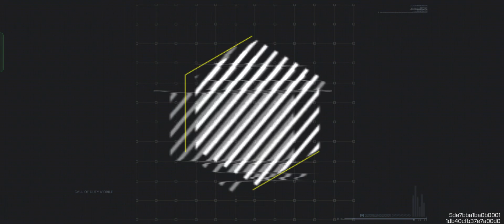Crushing Enemies with High Damage + No Recoil Gunsmith Setups FOR CODMOBILE BATTLEROYALE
And share my channel with your game friends. See you on my next gameplay!!!,

cod mobile
cod mobile new gameplay
call of duty mobile gameplay
New gunsmith
Ak47 gunsmith
NORecoil gunsmith codm
Codm NORecoil gunsmith
ZeroRecoil gun
Best gunsmith codm br
Perfect gunsmith codm battleroyale
Best gun in call of duty mobile
cod gameplay
multiplayer COD MOBILE gameplay
cod multiplayer gameplay
NORecoil sensitivity settings
cod mobile NORecoil sensitivity
Cod mobile multiplayer
cod mobile multiplayer gameplay
gameplay cod mobile multiplayer
new codm
codmobile gameplay
New Codm Gameplay
Codm new gameplay
best gunsmith  for rank push
cod mobile best gunsmith
best gun smith for battleroyale